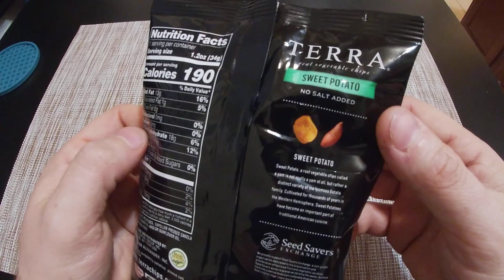TERRA SWEET POTATO